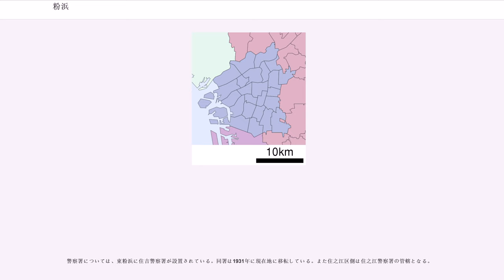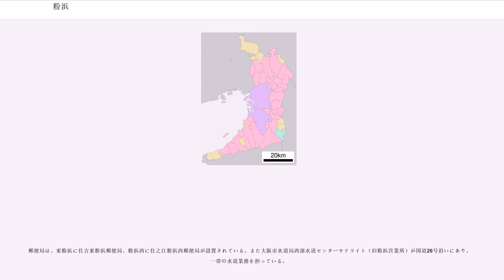粉浜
粉浜（こはま）は、大阪市住之江区北東部および住吉区北西部にまたがる地区である。

本項では同地域にかつて所在した西成郡粉浜村（こはまむら）についても述べる。

現在の町名では住之江区粉浜、住之江区粉浜西、住吉区東粉浜にあたる。ほぼ全地域が住宅地となっている。2005年の国勢調査によると、人口は18964人（住吉区4681人、住之江区14283人）。

東側および北東側は帝塚山（住吉区・阿倍野区）となり、また北側は玉出（西成区）となる。

地域を国道26号・紀州街道が南北に縦断している。地域の西端には阪神高速15号堺線が南北に通り、また地域の北端を東西方向に南港通が通っている。

鉄道の便としては、南海本線が南北に通り、地域内に粉浜駅が設置されている。また厳密には地域外になるが、地域の南部からは住吉大社駅も徒歩圏内となっている。

阪堺電気軌道阪堺線は紀州街道の併用軌道上を通り、地域の北端に塚西停留場、地域の中ほどに東粉浜停留場、地域の南端に住吉停留場の3電停がある。ただし塚西駅は隣町の玉出（西成区）との境界に、住吉駅は隣町の住吉（住吉区）との境界に位置している。

また地域の北端を大阪市高速電気軌道四つ橋線が通る。地域の北部では玉出駅が利用可能となっている。玉出駅の施設は大半が西成区側にあるが、駅の住所は住之江区粉浜西一丁目となっている。

かつては海に面していた。元は木浜という字であり、住吉大社の式年遷宮の時の木材を置く浜だったことに由来する。

また、『馬の歩み抑へ留めよ住吉の、岸の埴生（はにふ）ににほひて行かむ』 （阿倍豊継?）と詠まれた様に住吉（古代は『すみのえ』と読まれた）付近は染色に使用する黄土で有名で、その粉土が取れたからという異説もある。
万葉集（第六巻）では『住吉の粉浜のしじみ開けもみず隠りてのみや恋ひわたりなむ』という作者不詳の歌が採録されていて、粉浜の地名も登場する。

尚、日本書紀の第10代崇神天皇紀62年にて依網池、苅坂池、反折池を造った時に天皇が居たと記述される桑間宮（くわまのみや）は粉浜にあったのではないかとの説もある。

中世までは粉浜村として一つの村だったが、1453年の火災による移住で今在家村・中在家村と呼ばれる二つの村に分かれた。当初は住吉郡に属していたとされるが、西成郡へと所属替えになっている。江戸時代には今在家・中在家の両村とも、大坂三郷への米や蔬菜を供給する農村地帯となっていた。

また中世以降紀州街道が開けたことに伴い、街道筋が発展した。木津村から勝間村を経て粉浜に至る勝間街道も地域を通り、紀州街道のバイパス的な役割を担った。

中在家村・今在家村は2村に分かれていたものの境界が錯綜するなどしていたため、明治時代に入った1886年に合併し、西成郡粉浜村となった。粉浜の村名は地域の古称から取っている。1889年の町村制でもそのまま粉浜村となった。

1925年に粉浜村は大阪市に編入され、西成区に属した。粉浜村は編入の際、住吉との結びつきが強いとして、当時の住吉警察署管内に属する町村とともに1行政区を設置してほしいという希望を出したが、実現せずに西成区に編入された。

大阪市への当初は全域が西成区粉浜町の町名だった。その後市街地の発展に伴い、1927年には粉浜東之町・粉浜中之町・粉浜西之町・粉浜本町の4町に分かれた。

1943年には大阪市の区の境界が見直されることになり、西成区のうち都市計画道路（現在の南港通）予定地より南側が住吉区に編入されることになった。そのため、粉浜村に属していた地域のほとんどは西成区から住吉区へと所属が変更された。西成区に残った地域も一部あるが、西成区側はのちに玉出の住所表示に統一されている。

1974年7月22日に住吉区と住之江区が分区した。地域内を走る南海本線の線路を境に分区している。住之江区側では分区と同時に住居表示が実施され、粉浜・粉浜西の町名が新たに設定された。また住吉区側でも、従来の粉浜東之町を中心として東粉浜の町名が設定された。

学校は、住之江区側には大阪市立住吉第一中学校、大阪市立粉浜小学校、大阪市立北粉浜小学校の3校が、また住吉区側には大阪市立東粉浜小学校が設置されている。粉浜・北粉浜の2小学校校区が住吉第一中学校の校区となり、東粉浜小学校校区在住者の進学先中学校は隣接する帝塚山にある大阪市立住吉中学校となる。

警察署については、東粉浜に住吉警察署が設置されている。同署は1931年に現在地に移転している。また住之江区側は住之江警察署の管轄となる。